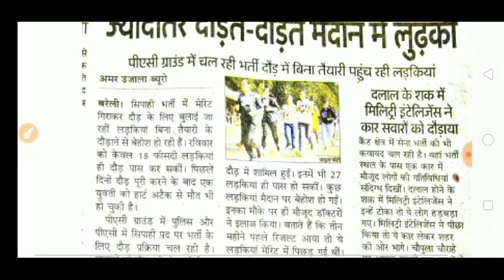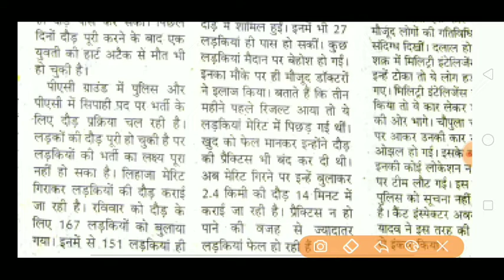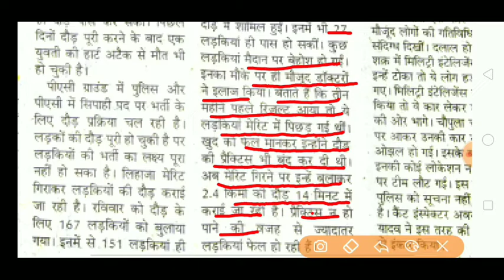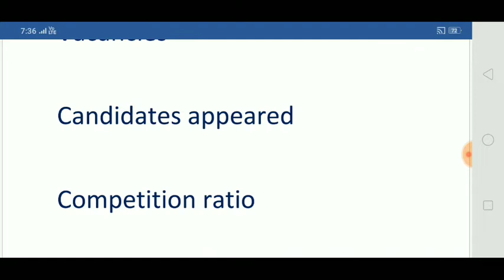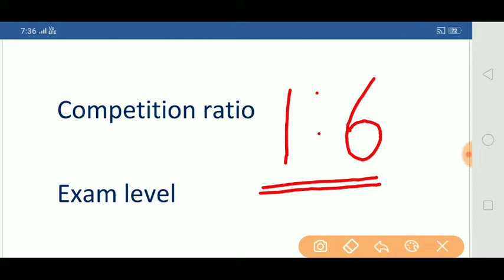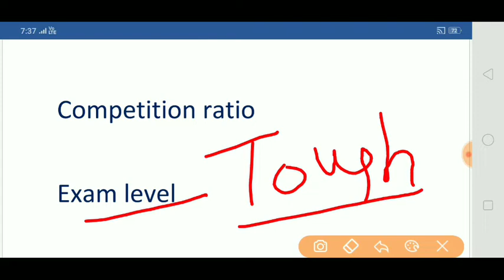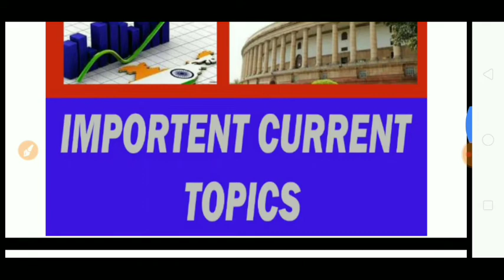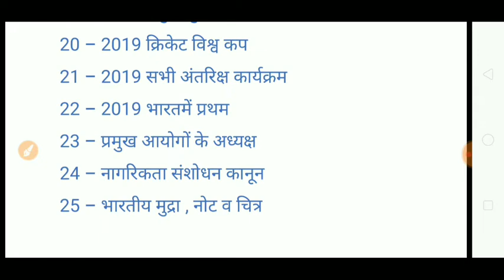SSC CPO 2019 EXPECTED CUT OFF TIER 1/ CPO 2019 SAFE MARKS FOR PHYSICAL/CPO 2019 SAFE MARKS TIER 1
IN THIS VIDEO I HAVE DISCUSSED WITH SSC CPO 2019 EXPECTED CUT OFF TIER 1/ CPO 2019 SAFE MARKS FOR PHYSICAL/CPO 2019 SAFE MARKS TIER 1